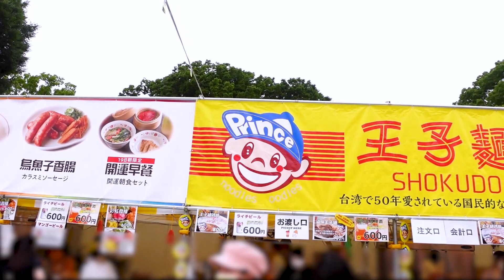【爆食】台湾旅行！？美味しすぎるグルメに130kg超も感動【台湾フェス】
こんにちは🎀
グルメフェス大好きYouTuberここあです🥳
今回は台湾フェスに行ってきました🇹🇼✨
会場が混み合っていたので公園内で食べたのですが、私たちの近くにずっと亀を散歩させているおじさまがいらっしゃって、亀も散歩するんだなとまじまじと見てしまいました🐢
わたしも亀を見習って健康的に散歩しよーっと‼️

週3回 日曜日・水曜日・金曜日 19:00投稿
体重123Kg超！ 華城ここあの『ここちゅぅぶ』

華城ここあのアカウント

まで!

ここちゅーぶ
ここちゅうぶ
ココチューブ
ここチューブ
華城ここあ
はなしろここあ
ハナシロココア
mukbang
japanese mukbangs